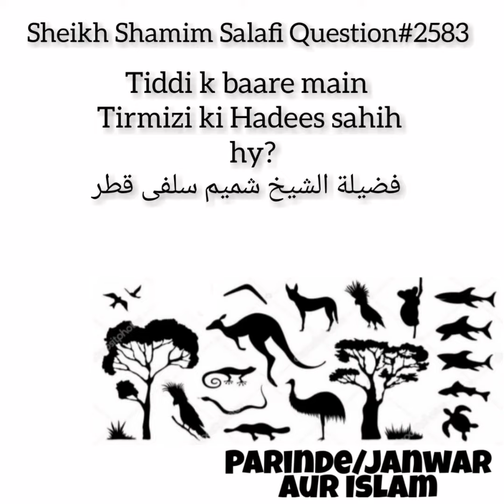Tiddi (Locust) Se Bachne Ke Lie Kia Koi Dua Hadees Se Sabit Hai? Fatwa No:2583